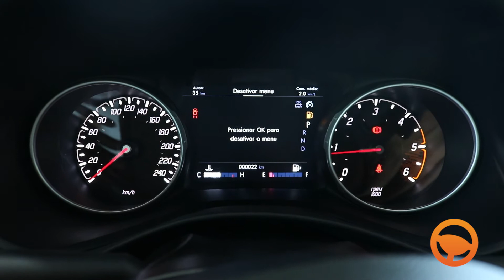Como funciona | SPEED LIMITER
Neste vídeo você vai aprender como funciona O limitador de velocidade  pois é um sistema que permite ao condutor estabelecer uma velocidade máxima a que deseja conduzir . Acompanhe até o final e deixe seu comentário.